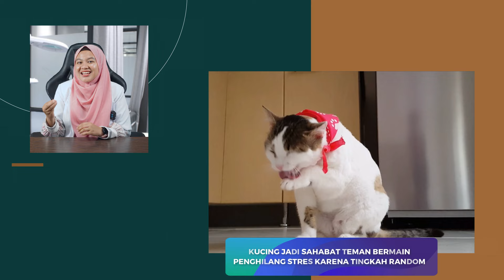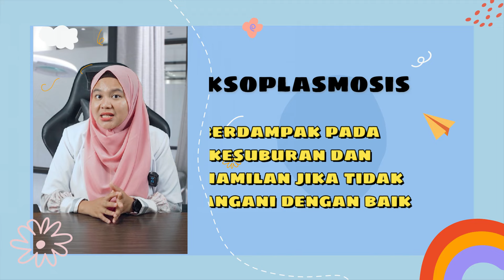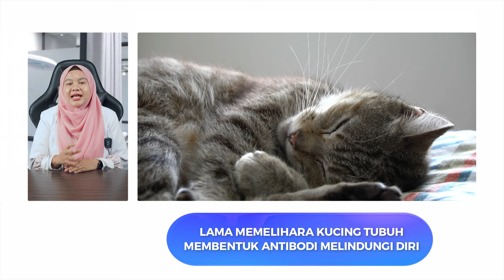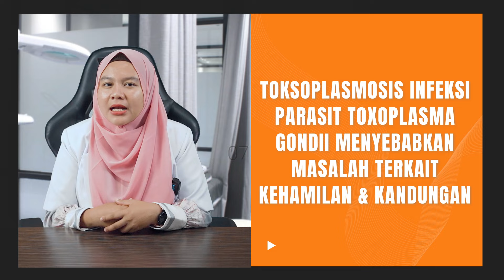APAKAH PELIHARA KUCING BIKIN SUSAH HAMIL - DOKTER WSP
pelihara kucing bagi pasangan yang berencana hamil

skincare dermawell nbp
Link Shopee Dermawell Official :

WA admin Dermawell Official :
+62 812‑7888‑8920 (Please Just Chat )

Terimakasih